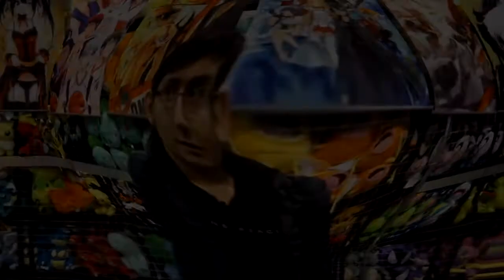Tula auf der German Comic Con Frankfurt 2017 I (geschnitten!)